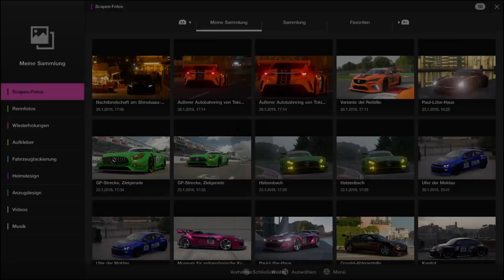Gran Turismo SPORT FIA GT Manufacturer Series 2017 Testsaison 12 Runde 2 Replay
Design for GR.4 is Ready! Black with orange!